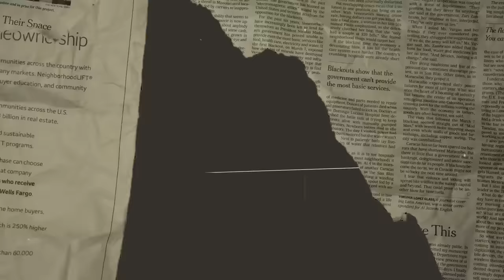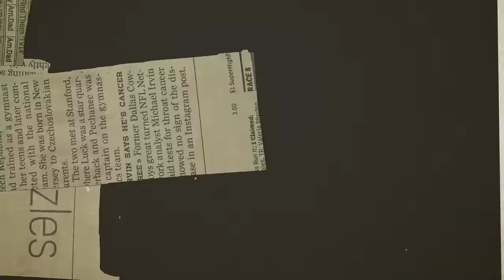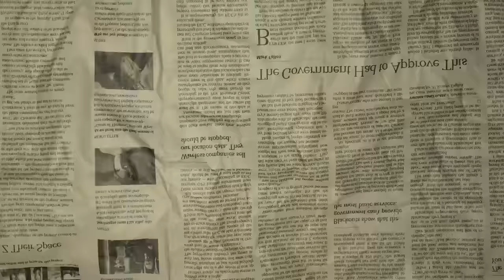JAMES WAHOME wa MAINGI FULL TBT SHOW WITH KAMAU KAMLESH AT THE GIKUYU MOBILE VILLAGE